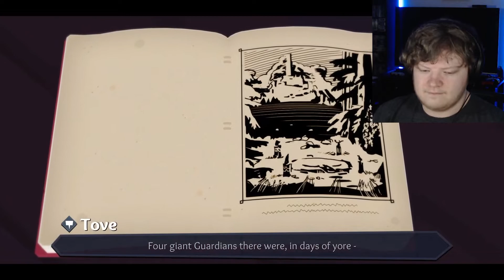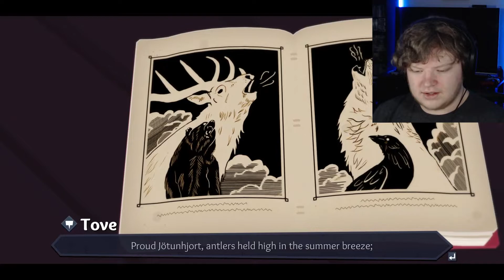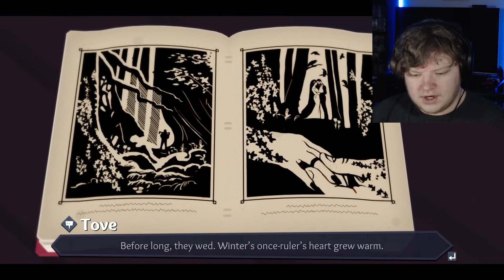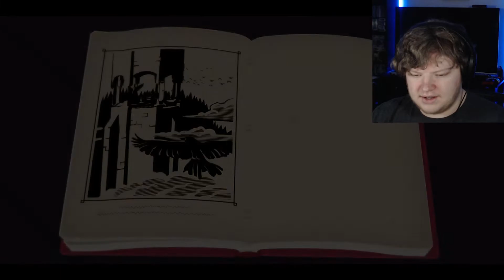Monster Attack! | Roki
Playlists you make like ▼